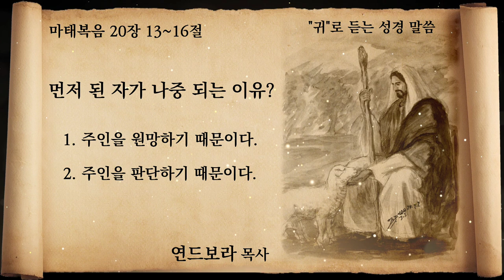["귀"로 듣는 성경 말씀] 먼저 된 자가 나중 되는 이유? | 연드보라 목사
말씀 : 마태복음 20장 13절~16절
제목 : 먼저 된 자가 나중되는 이유?

1. 주인을 원망하기 때문이다.
2. 주인을 판단하기 때문이다.